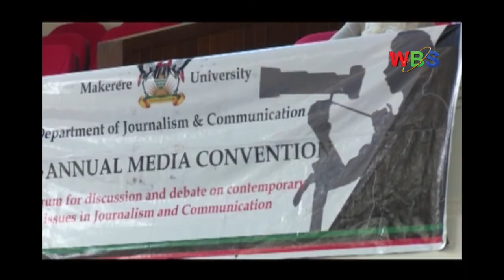Bannamawulire basabiddwa okwewala okuwa abantu amawulire agatazimba gwanga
Bannamawulire basabiddwa okwewala okuwa abantu amawulire agatazimba gwanga wabula basse essira kwebyo ebiyamba omuntu wa buligyo.
Bino bitukiddwako mu kafubo wakati w’Abasomesa n’abayizi ku Ssentendekero w’e Makerere okulaba engeri gyebayinza okulungamyaamu ebisasanyizibwa ku mikutu gyamawulire.